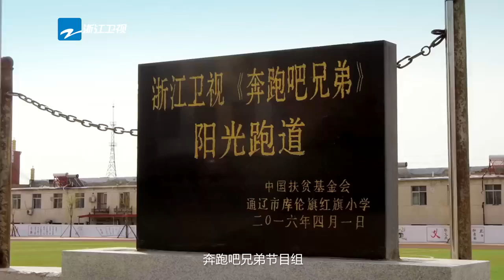【资讯】 关注公益 带着快乐和公益继续奔跑《奔跑吧兄弟4》【浙江卫视官方超清1080P】邓超 Angelababy 李晨 陈赫 郑恺 王祖蓝 鹿晗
《奔跑吧兄弟》官方Twitter: @runningmanzjstv
《奔跑吧兄弟》官方Instagram: @runningmancn

本集看点：【资讯】 关注公益 带着快乐和公益继续奔跑《奔跑吧兄弟4》【浙江卫视官方超清1080P】邓超 Angelababy 李晨 陈赫 郑恺 王祖蓝 鹿晗

・《奔跑吧兄弟》自从2014年10月10日在中国首播以来深受观众喜爱，已然成为大型户外竞技真人秀节目的标杆之作。节目涵盖了运动竞技、悬疑解密、团队协作等游戏元素，并融入了中国特色文化，如武侠、神话、名著等桥段，使其更符合中国观众的观看习惯。

・ 本季七位固定嘉宾不变，分别是邓超、Angelababy（杨颖）、李晨、陈赫、郑恺、王祖蓝、鹿晗。

●《奔跑吧兄弟4》官方超清播放列表 Running Man China S4 Playlist
●《奔跑吧兄弟3》官方超清播放列表 Running Man China S3 Playlist
●《奔跑吧兄弟2》官方超清播放列表 Running Man China S2 Playlist
●《奔跑吧兄弟1》官方超清播放列表 Running Man China S1 Playlist